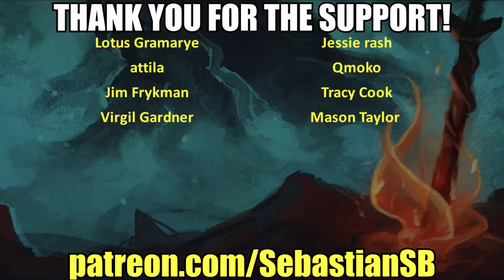Let's Play Prey (2017) Part 9 - Hardware Labs